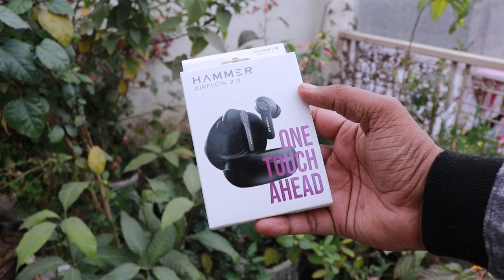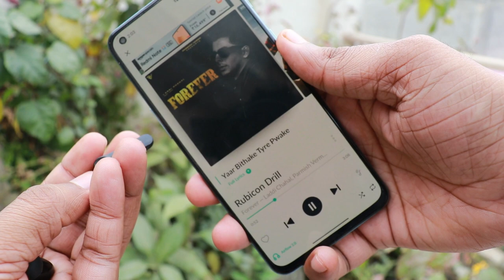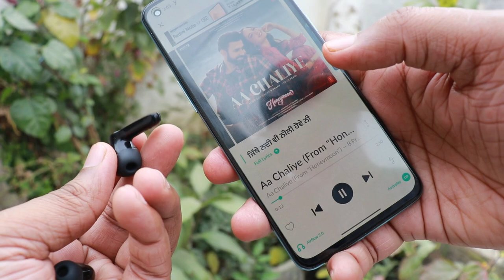Wireless Earbuds UNDER 1000 | Hammer AirFlow 2.0 | SHARK TANK INDIA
After 1 year Sharktank Pitch Hammer launched Airflow 2.0 Bluetooth Truly Wireless in Ear Earbuds with Mic (Midnight Black).